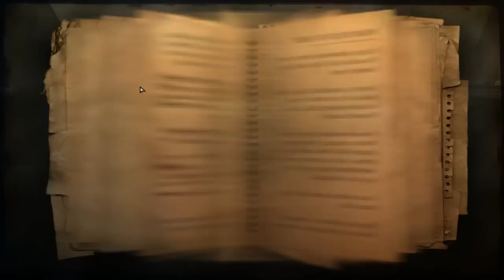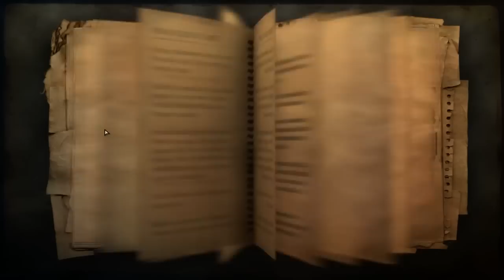Far Cry 2 | #8 | Nová mírová zóna a noví kámoši | CZ Let's Play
V osmé části sice nezjistím zda-li jsou kámoši ještě naživu a nebo ne. V majkovo baru ovšem bude prázdno takže se mapa trochu změnila od té doby co napadli náš bar.